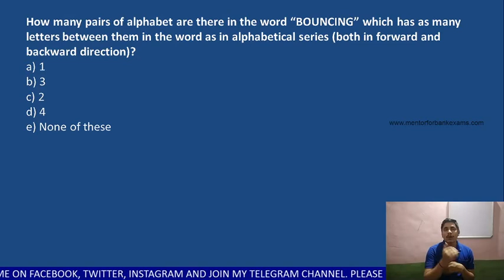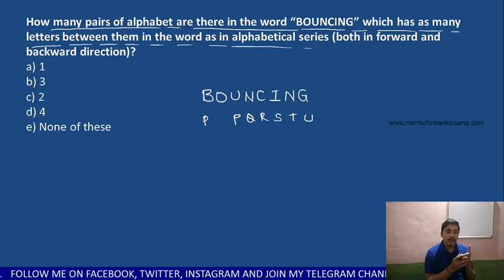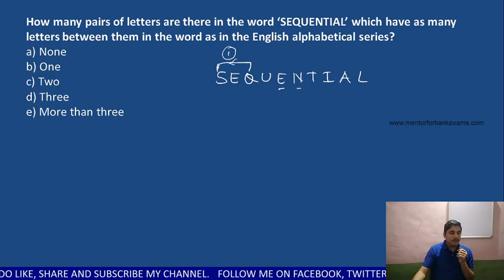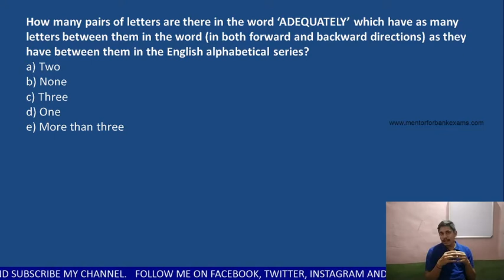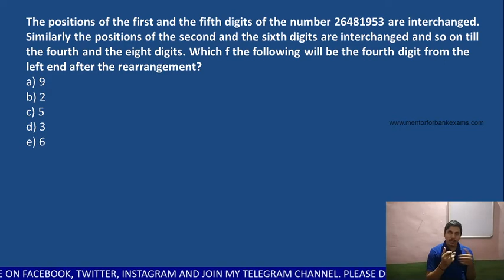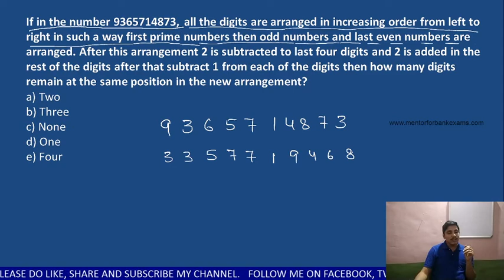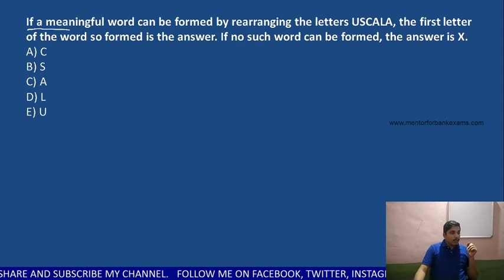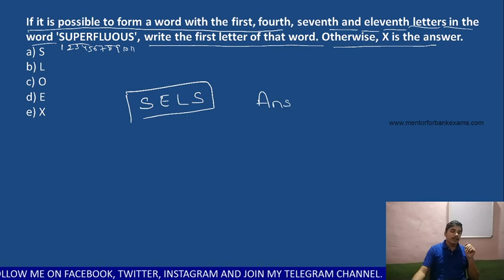Alphabet Test (Miscellaneous Questions) || Reasoning for Bank and Insurance Exams 2020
Hai Friends,

Welcome to MSR Classes. In this session I have discussed the most important topic Alphabet test in the Reasoning section that is most regularly asked in Bank and Insurance Exams.